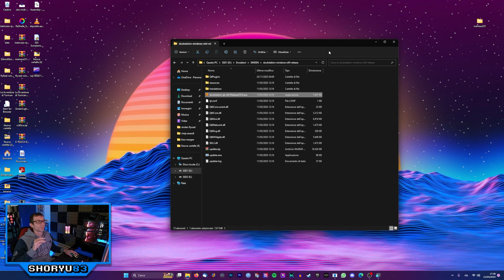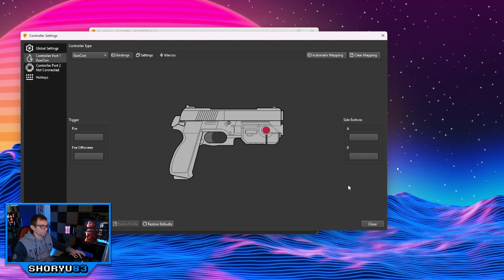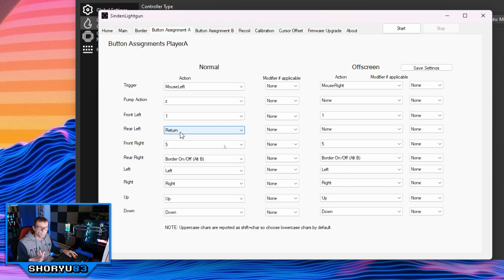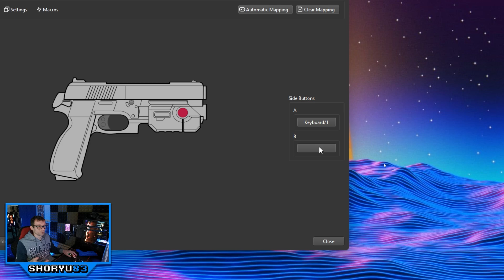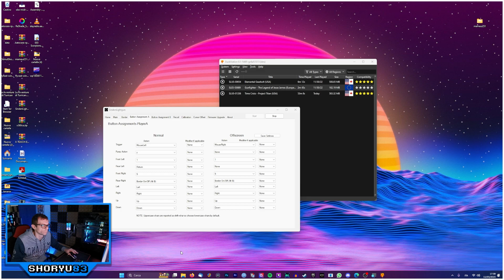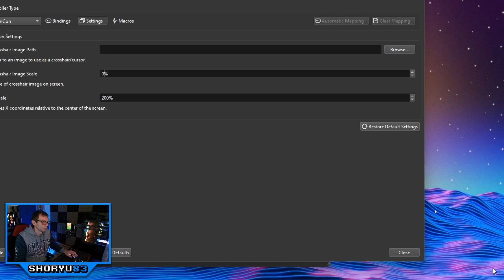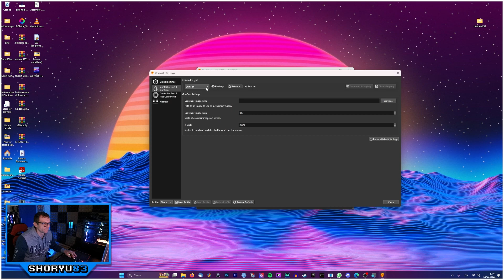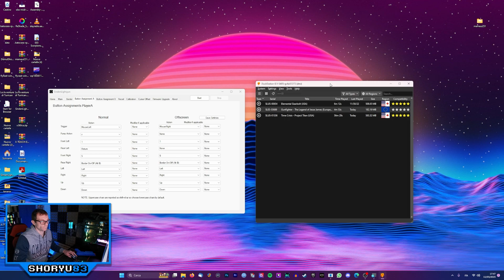[TUTORIAL] Sinden Lightgun + DuckStation (PlayStation)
Eccoci arrivati alla PlayStation con la Sinden, che dire, molto facile...

Se siete interessati all'acquisto della Sinden Lightgun senza costi doganali e spedizione in 24/48h direttamente dall'Italia:

CPU: Intel Core i5 12400
GPU: NVIDIA GeForce RTX 3060
Motherboard: MAG B660 TOMAHAWK WIFI DDR4
RAM: 32GB Corsair Vengance RGB PRO DDR4
DISSIPATORE CPU: Arctic Freezer i35 A-RGB
Alimentatore: Corsair CX750F RGB
SSD 1: Samsung 980 PRO 1TB NVMe M.2
SSD 2: Samsung 870 QVO 1TB
SSD 3: Samsung 870 QVO 1TB
Case: BitFenix Enso Mesh

PERIFERICHE
Monitor Principale: LG 27GP850-B
Monitor Secondario: LG Full HD 22"
Cuffie: Logitech G733
Microfono: HyperX Quadcast S
Webcam: Elgato Facecam
Mixer: Behringer X-Touch Mini
Tastiera: Drevo Tyrfing V2 Wired RGB
Mouse: T16 Wired RGB

TV CRT
Amstrad 21" TX Silver
Tubo: THOMSON A51EFS13X191
Chassis: 11AK30